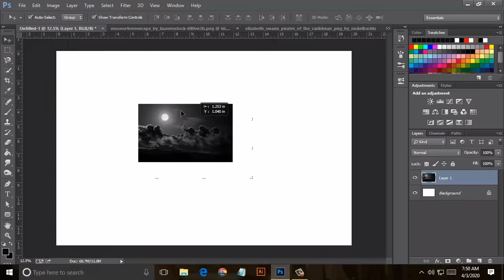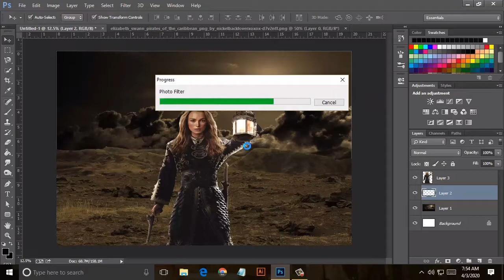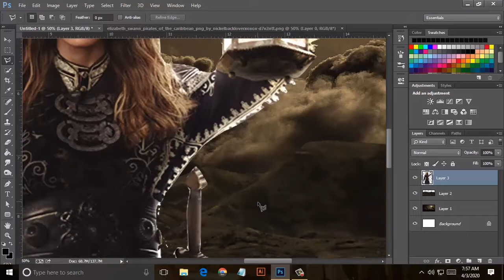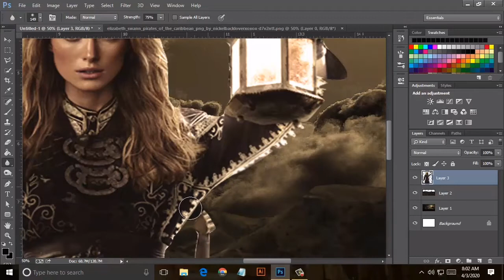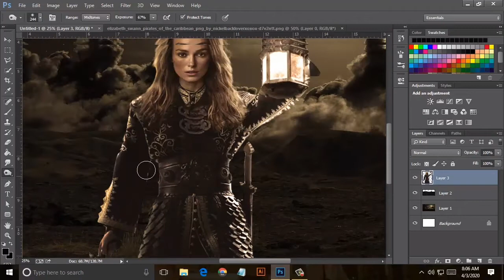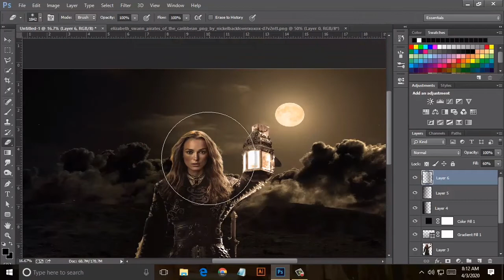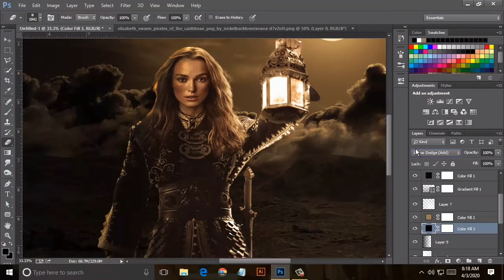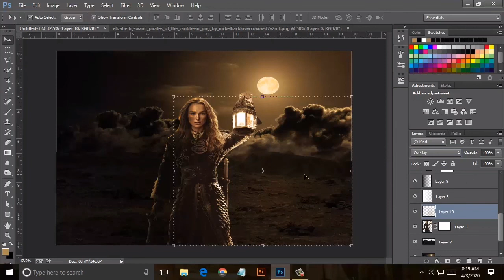How To Edit Photo Manipulation Light Effects In Photoshop Tutorial[App Editor Tutorial]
How To Edit Photo Manipulation Light Effects In Photoshop Tutorial.It is my 1 video if you like it so please subscribe to my channel and share the video also don't forget to comment.